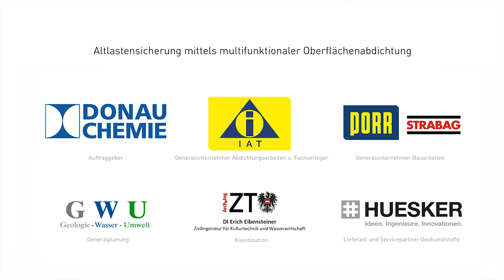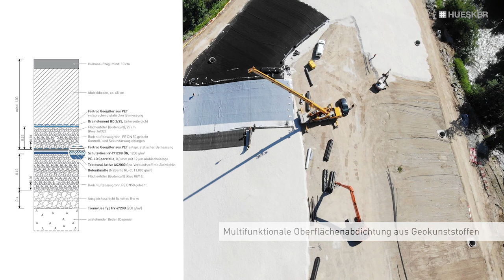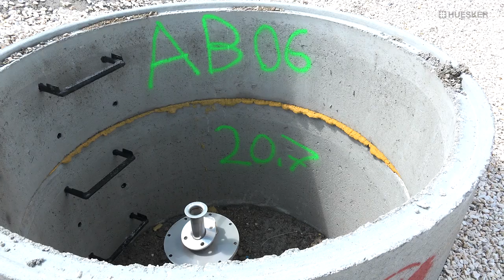Umwelttechnik | Altlastensicherung mittels multifunktionaler Oberflächenabdichtung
Die Altlast K20 bzw. die Kalkdeponie Brückl I und II, ist eine ehemalige Betriebsdeponie und zählt aufgrund hoher Schadstoffbelastungen zu den Altlasten mit dem höchsten Gefährdungspotenzial für Mensch und Umwelt in Österreich. Um zukünftig bestmögliche Sicherheit für die Bevölkerung und die Umwelt gewährleisten zu können, wurde der Deponiekörper jetzt auf dem neusten Stand der Technik sicher eingekapselt, damit zukünftig keine Emissionen mehr in die Luft und das Grundwasser gelangen können. Ein wesentlicher Teil des Sicherungskonzeptes ist das multifunktionale und mehrlagige Oberflächenabdichtungssystem mit Geokunststoffen von HUESKER Synthetic.